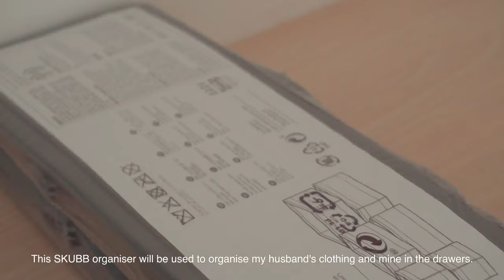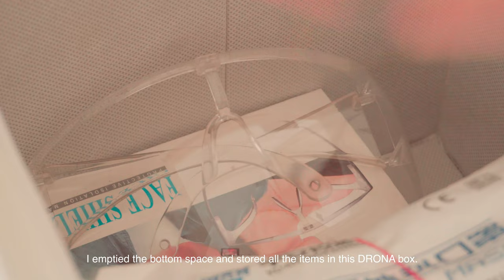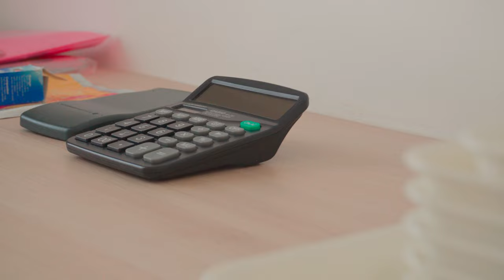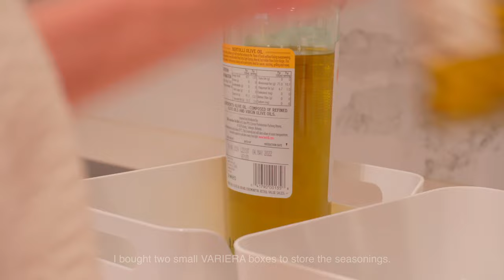7 IKEA Home Organization Items | Organising Room & Kitchen with IKEA's products | Organise with me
Hello, this is Ebeullin 🤗.

Lunar New Year is around the corner, and I've started tidying up my house. Today, i prepared a video using IKEA's products to organise my room and kitchen. Some of them are really affordable and good to use. I hope you enjoy the video.

Thank you always for watching and loving my videos ❤️

You can turn on subtitles by clicking the CC icon.

**This is not an advertisement video**

📍IKEA's item information
**The links below are Malaysia's links. If you're in other countries, it would be better to type the product's name on the website to check the actual pricing, since the product name is the same**

o 02:08 SKUBB dark grey box, set of 6 - MYR 19 (original price is MYR 29)

04:56 DRONA dark grey box (33x38x33 cm) - MYR 19

05:14 DRONA white box (25x35x25 cm) - MYR 15

07:43 NOJIG white organisers
👉 10x20x5 cm - MYR 3
👉 15x20x5 cm - MYR 3
👉 25x35x5 cm - MYR 5

09:35 NOJIG white organiser (20x25x10 cm) - MYR 4

11:29 VARIERA white box (34x24 cm) - MYR 25

14:13 VARIERA white box (24x17 cm) - MYR 13

14:29 BESTÅENDE Chopping board holder - MYR 39

15:13 OSTBIT Mug stand - MYR 35

15:36 OSTBIT Plate holder - MYR 9

16:25 IDEALISK Colander - MYR 30